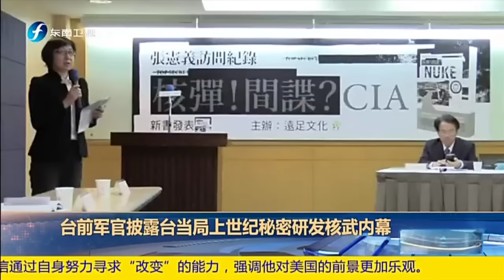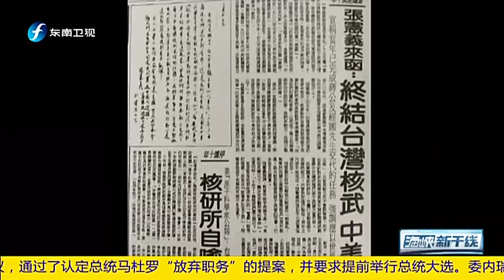20170111 海峡新干线 辽宁舰穿越台湾海峡 台军立马表态调整战略规划